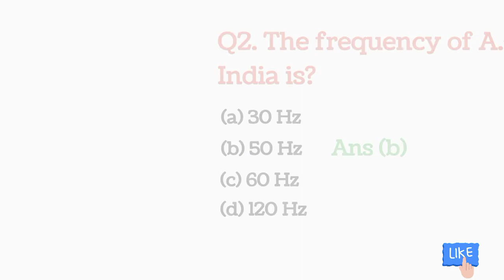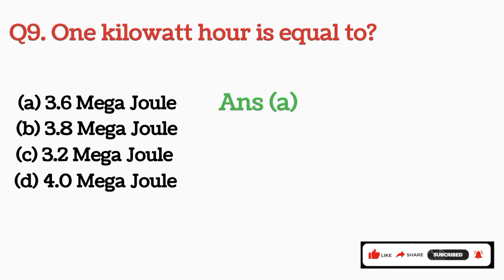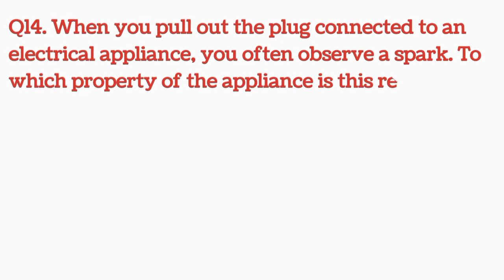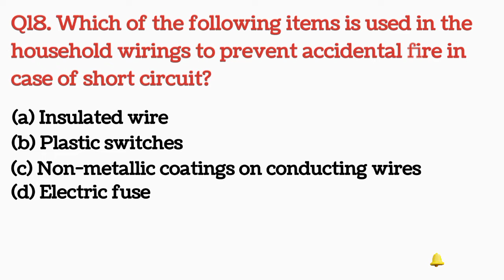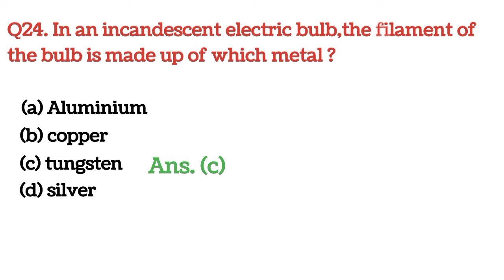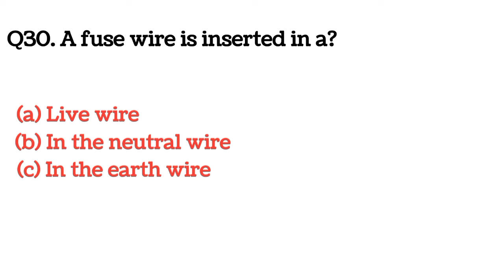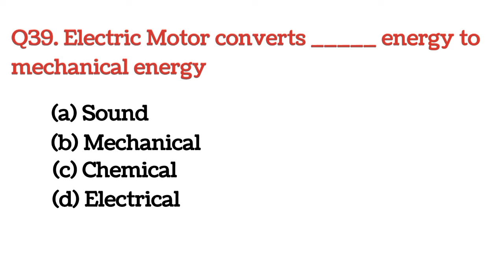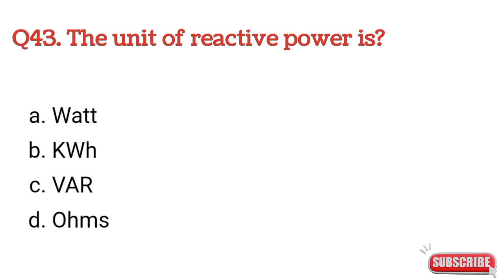Electric Current | Best MCQ | Electric Current , Power, Voltage | For Competative exams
Electric current mcq
mcq on electric current, power ,voltage
electric current mcq for ssc
jkssb

1. Civil Services Examination (IAS, IPS, IFS,etc)
2. Combined Defense Services Examination (CDS)
3.Combined Graduate Level Examination (CGL)
4. Combined Higher Secondary Level Examination (CHSL)
5. Institute of Banking Personnel Selection (IBPS) Exams
6.Reserve Bank of India (RBI) Exams
7.Railway Recruitment Board (RRB) Exams
8.Indian Army Exams (Soldier GD,
9. State Public Service Commission (PSC)
10.Other competitive exams
11. Jkssb Exams
12. NDA 2023